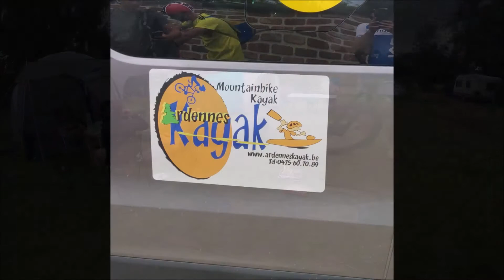Ardennen vrienden weekendje 2020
Wat hebben we weer gelachen. Dit keer was het niet alleen maar bier drinken maar ook activiteiten doen. Lekker stukje gefietst en daarna klimmen en klauteren haha. Back to basic kamperen in de Ardennen.